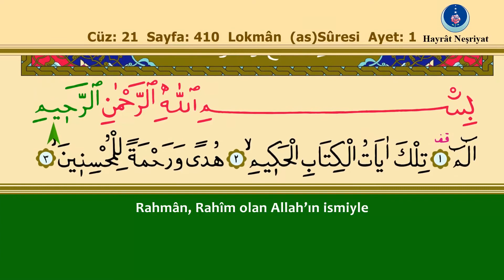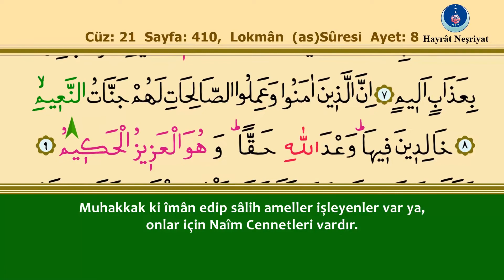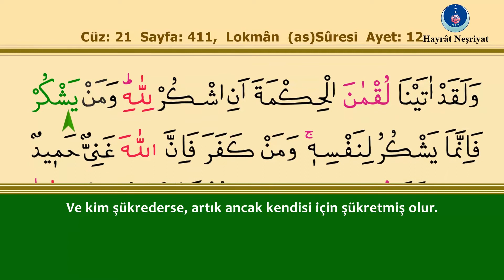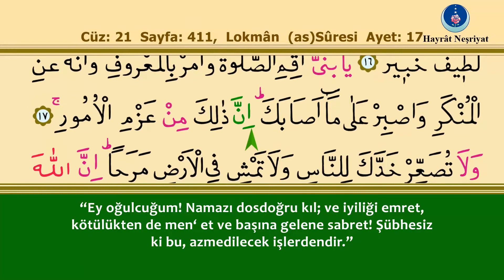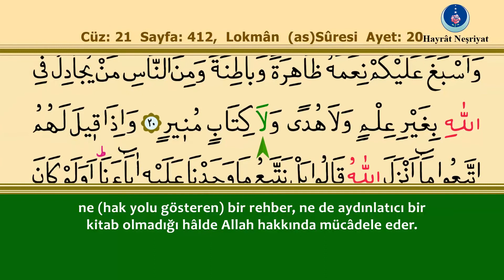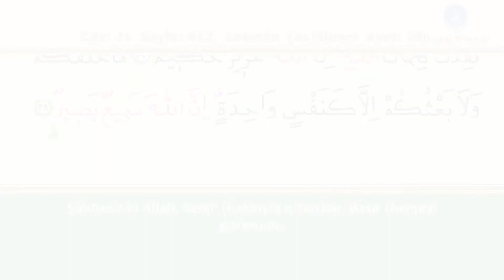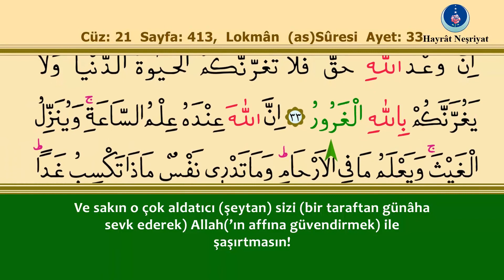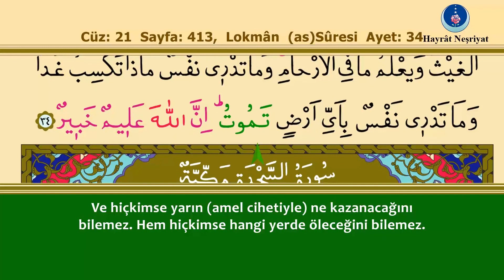31 Lokmân as Suresi İshak Danış, Takipli ve Türkçe Mealli 1080p Yeni Video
31  Lokmân as Suresi   İshak Danış, Takipli ve Türkçe Mealli 1080p Yeni Video